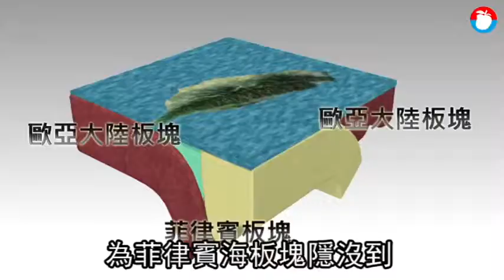地牛翻身！16:55宜蘭近海發生規模4.9地震 新北震度3級 | 蘋果新聞網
地牛翻身！今天下午16時55分，在宜蘭縣府東北方12.1公里處，也就是宜蘭近海，發生芮氏規模4.9地震，地震深度達88.2公里，台灣至少一半地區都感受到地震威力，其中各地最大震度宜蘭市、新北市、新竹竹東、桃園新屋等地為3級，花蓮太魯閣、新竹市、彰化市等地為2級，台北市、南投市、花蓮市等地為1級。氣象ˇ局也立即發布國家級警報提醒民眾留意。